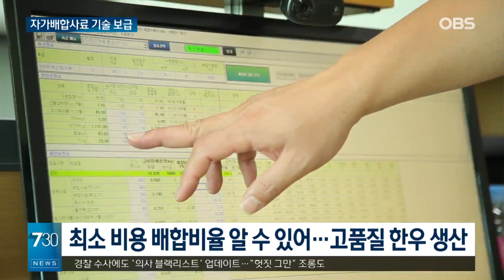쓰레기였던 부산물로 비료를?!…비용 줄고 품질 향상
【앵커】
사료 비용은
한우 생산비의 40%를 차지해
경영의 성패를 가르는
중요한 요소인데요.
사료비는 줄이고
육질은 향상시키는 기술이
보급되고 있습니다.

【기자】

맥주를 만들고 남은 맥주박입니다.

보리에서 당과 전분을 빼고 남은 찌꺼기입니다.

버섯을 수확하면 배지가 남습니다.

맥주박과 버섯배지, 감귤박, 비지와 같은 농식품 부산물은 1년에 4백만 톤 넘게 발생합니다.

단백질과 에너지가 풍부하지만 가치를 잘 몰라 버려지는 경우가 많았습니다.

부산물을 풀사료와 섞어 사료를 만드는 자가배합사료 기술이 비용 절감이 절실한 한우 농가에 보급되고 있습니다.

[임진표 / 한우농가 대표: 우리 스스로가 부산물을 확보해서 부산물을 적극 활용해서 (사료비) 20~25% 절약하는 게 우리의 살길이라고 생각합니다.]

문제는 배합 기술입니다.

한우에 필요한 영양소 요구량을 충족시키는 게 중요합니다.

농가가 일일이 직접 배합비율을 맞추기는 어려운데 사료 배합비 프로그램이 개발돼 무료로 배포되고 있습니다.

부산물 등 사료 원료와 한우 성장단계를 선택하면 영양소 요구량에 맞게 최소 비용으로 가능한 배합비율을 알려줍니다.

맞춤형 사료다 보니 농가는 비용 부담은 덜면서 한우 육질과 등급을 높일 수 있습니다.

[권재한 / 농촌진흥청장: 자가배합사료 기술을 우리 한우농가에 적용을 한다면 한우 100마리를 기준으로 연간 900만 원의 생산비 절감이 가능합니다.]

배합비 프로그램에서 사료로 가치가 있어 자료를 제공하는 부산물은 43종류에 달합니다.

OBS뉴스 권현입니다.